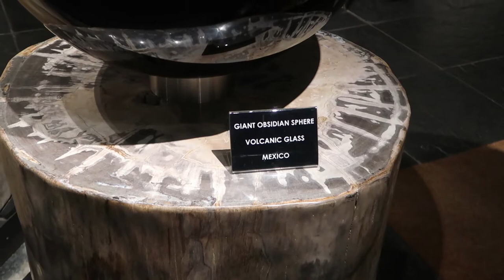JUST WANTED TO WISH YOU A HAPPY NEW YEAR 2019!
Hope you all have a wonderful 2019 and I'm wishing you ease, prosperity, joy and memories to treasure for a lifetime. Let's use our free will in the creation of whatever our heart's desire, and let's look to the stars if we ever feel a bit lost – they will guide us, inspire us and motivate us to live up to the promises of our charts.

VIDEO CREDITS